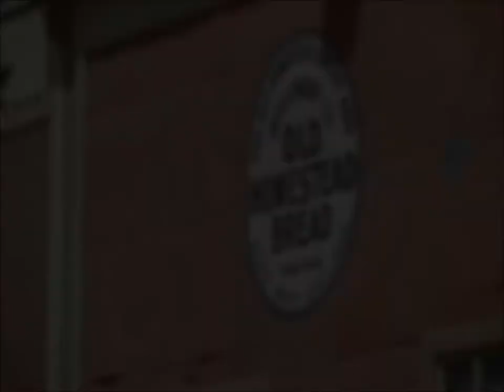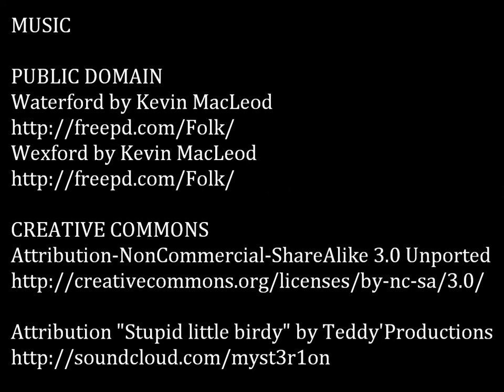Madame Lou Bunch Day June 15 2013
Each year Central City - Colorado, in honor of the sometimes forgotten gold mining days put on what is called the Madam Lou Bunch Day named after one of the cities most notable characters. Madam Lou Bunch was a resident of central city during the Gold Rush era. She was a political figure and successful business woman. Madam Lou Bunch owned the most successful brothel in the city.